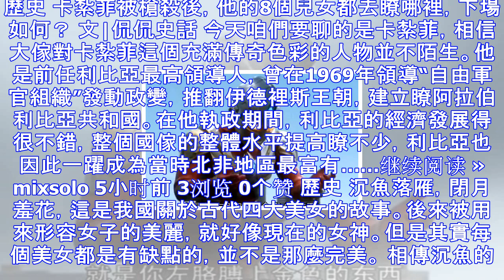盤點四個喪失過記憶的奧特曼，麥克斯最逗比，有一個老爹也忘瞭！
大傢還記得那些喪失過記憶的奧特曼嗎？除瞭麥克斯之外，還有下面這幾位呢，他們的表現真是讓人意外。 第一個是賽文奧特曼，在1998年拍攝的《賽文超人》OVA裡，賽文竟然喪失瞭記憶，美女問他“你真的不記得自...